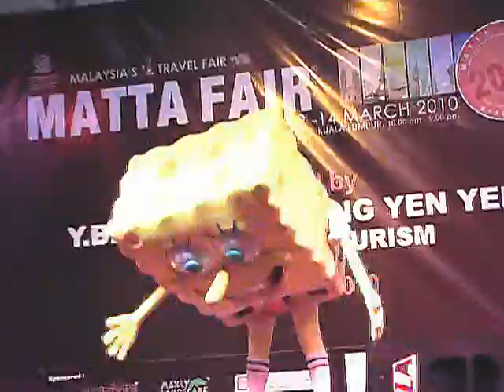SPONGE BOB & TAIWAN FANTASTIC DRUMMING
Watch  the Australian joyful Sponge  Bob dance and be mesmerized  by  the  youthful Taiwanese drummers .